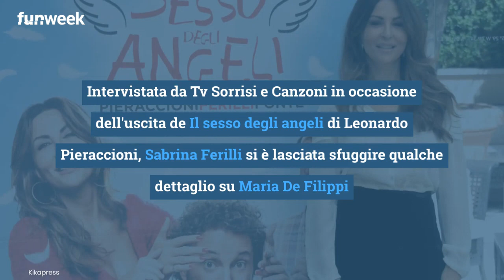Maria de Filippi, la confessione di Sabrina Ferilli dopo Amici 21: "Non lo permetterei a tutti"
Sabrina Ferilli parla del suo rapporto con Maria De Filippi e si lascia sfuggire un dettaglio sulla sua presenza ad Amici 21.

LEGGI ANCHE:-- Amici 21 spoiler, non dovrebbe accadere in puntata. La decisione dei fan prima dell'inizio della registrazione